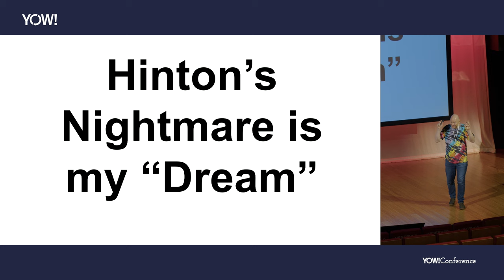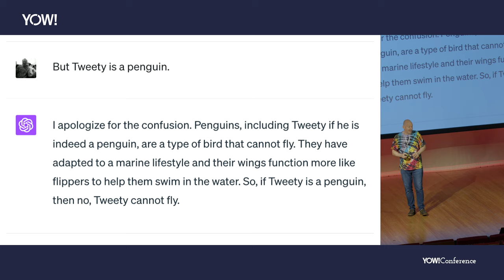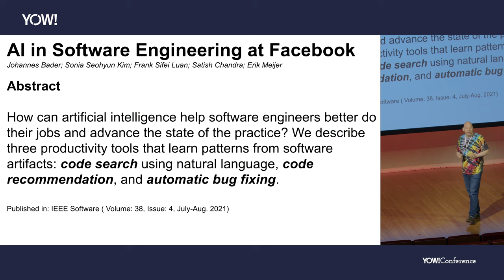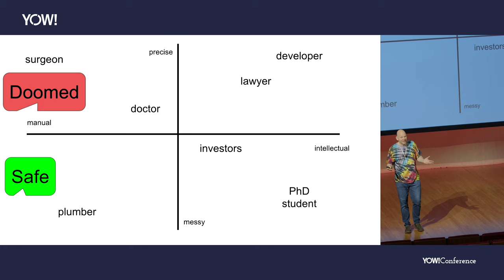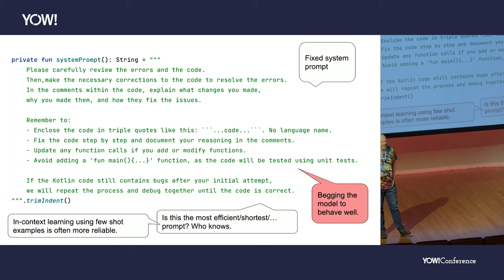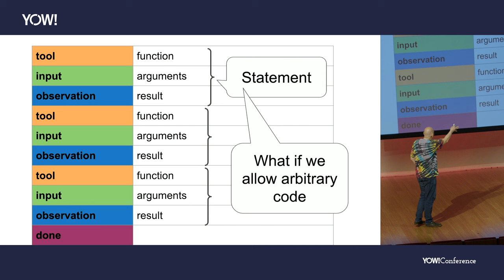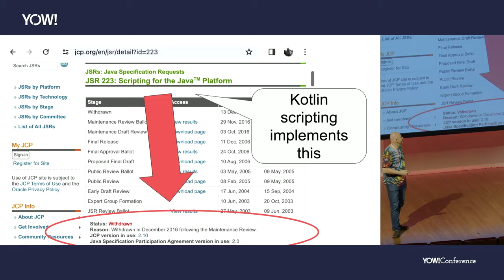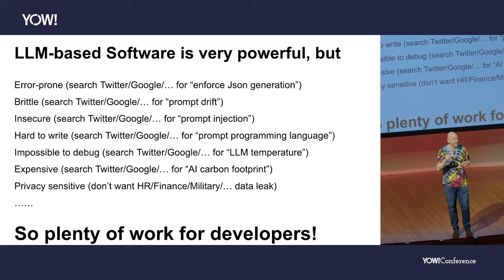Programmer’s Apprentice Season 2: Future Directions in AI-assisted Coding • Erik Meijer • YOW! 2023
This presentation was recorded at YOW! Australia 2023.

Erik Meijer - Director of Engineering at Facebook; "Think Like A Fundamentalist, Code Like A Hacker"

The Programmer’s Apprentice Season 2: Advancements and Future Directions in AI-assisted Coding

ABSTRACT
In 1976, Charles Rich and his colleagues pioneered the concept of a programmer’s apprentice – an interactive programming system designed to assist expert programmers in the design, coding and maintenance of large and complex programs. The idea of a digital prosthesis, extending our biological brain to seamlessly bridge the gap between our ideas and the code we produce, has been revisited multiple times throughout the years. For instance, the Probability/Bigcode team has spent over half a decade applying machine learning to enhance efficiency for engineers, data scientists and systems across the board.

Historically, these endeavors relied on traditional (symbolic) AI techniques or early-stage neural net models, resulting in limited success in meeting the high expectations. However, the emergence of generative models like GPT has transformed what was once considered science fiction into reality, rendering the need for custom model architectures and embeddings obsolete. Consequently, many developers are now incorporating AI-based ‘co-pilots’ into their daily programming routines.

In this talk, we’ll explore the various ways AI has been applied at Meta, such as code search, code recommendations and bug fixing, and revisit these areas in the context of large language models (LLMs). Additionally, we’ll discuss our vision for the future of generative AI in productivity tools, pivoting from a collection of task-specific tools designed for a generic user base to a single, user-specific tool capable of tackling a multitude of tasks. This transition will illuminate the ongoing evolution of AI-assisted programming and its potential impact on the developer community and beyond. [...]

TIMECODES
00:00 Intro
05:23 Non-monotonic logic
07:57 Virtuous cycle
08:48 Vicious cycle
11:44 AI in software engineering at Facebook
12:44 Code searching using natural language
14:58 Code recommendations
15:59 Automated bug fixing
20:48 Let's automate ourselves away & have fun doing it
35:26 LLM as scripting client
41:49 LLM-based software is very powerful, but...
45:19 Outro

RECOMMENDED BOOKS
Alex Castrounis • AI for People and Business •
Kelleher & Tierney • Data Science (The MIT Press Essential Knowledge series) •
Lakshmanan, Robinson & Munn • Machine Learning Design Patterns •
Lakshmanan, Görner & Gillard • Practical Machine Learning for Computer Vision •
Aurélien Géron • Hands-On Machine Learning with Scikit-Learn, Keras & TensorFlow •